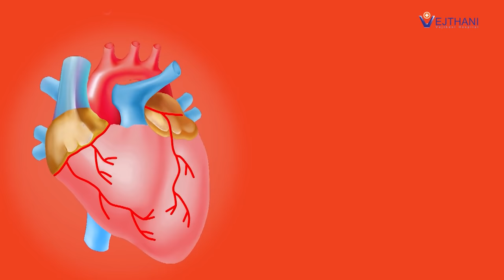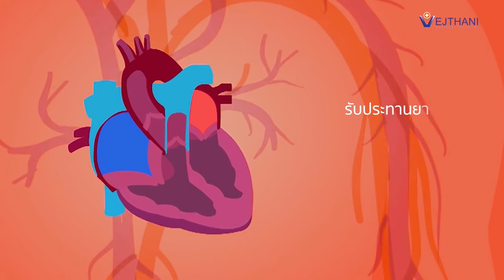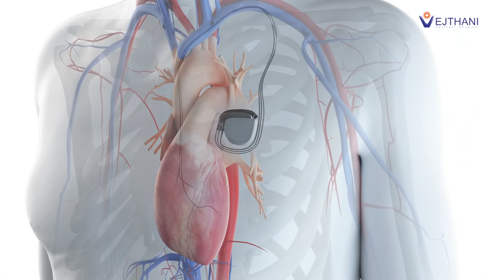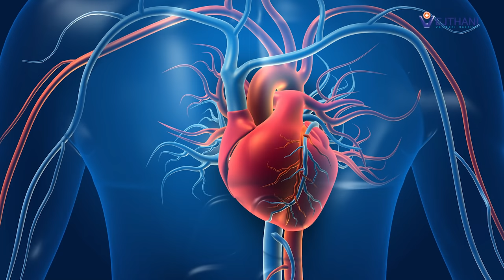หัวใจเต้นผิดจังหวะ หายขาดได้ ถ้าดูคลิปนี้! l Vejthani's Scoop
เหนื่อยง่าย ใจสั่น สัญญาณโรคหัวใจเต้นผิดจังหวะ
เคยมีอาการเหล่านี้บ้างไหม? ‘เหนื่อยง่าย ใจสั่น วูบ หน้ามืด หมดสติบ่อย’ นั่นอาจเป็นสัญญาณบ่งบอกถึงโรคหัวใจเต้นผิดจังหวะซึ่งหลายครั้งที่ผู้ป่วยมีอาการแสดงแต่ไม่รีบพบแพทย์ กว่าจะรู้ตัวอีกทีอาการก็รุนแรงหรือมีภาวะแทรกซ้อนอื่น ๆ แล้ว

โรคหัวใจเต้นผิดจังหวะแบ่งออกเป็น 2 กลุ่มใหญ่ คือภาวะหัวใจเต้นผิดจังหวะชนิดช้าและภาวะหัวใจเต้นผิดจังหวะชนิดเร็ว ซึ่งการที่ผู้ป่วยพบแพทย์เฉพาะทางเร็ว จะทำให้แพทย์วินิจฉัยและวางแผนการรักษาได้ทันท่วงที อีกทั้งการค้นพบโรคเร็วตั้งแต่ระยะแรกจะช่วยลดความซับซ้อนในกระบวนการรักษาได้ ซึ่งวิธีรักษาโรคหัวใจเต้นผิดจังหวะสามารถทำได้หลายวิธี ขึ้นอยู่กับชนิดของความผิดปกติและความรุนแรงของโรค ไม่ว่าจะเป็นการใช้ยาควบคุมจังหวะการเต้นของหัวใจ การใส่เครื่องกระตุ้นไฟฟ้าหัวใจ (Pacemaker) เพื่อปรับการเต้นของหัวใจ การฝังเครื่องกระตุกไฟฟ้าหัวใจ (AICD) การสวนและจี้ด้วยคลื่นวิทยุไฟฟ้าหัวใจ

🏥 ศูนย์หัวใจ โรงพยาบาลเวชธานี